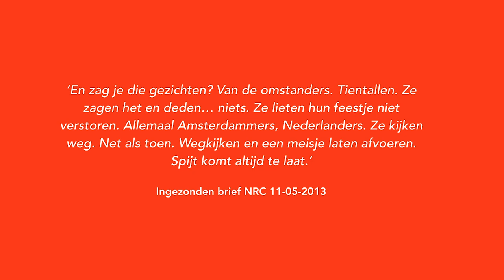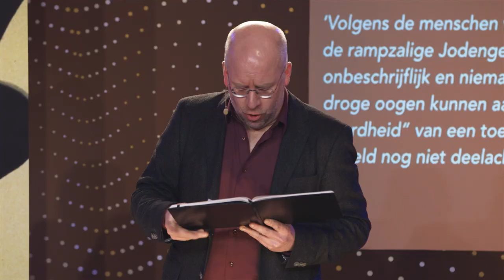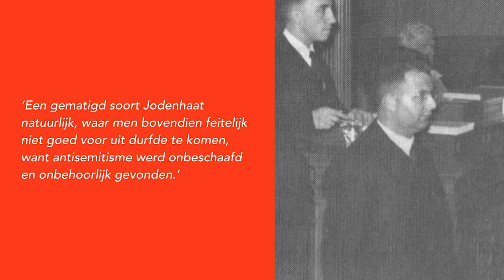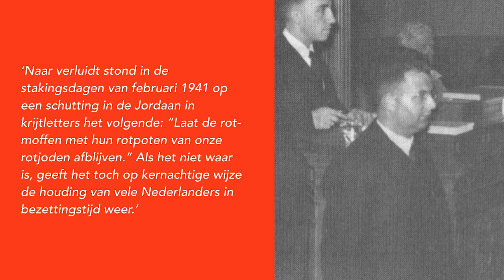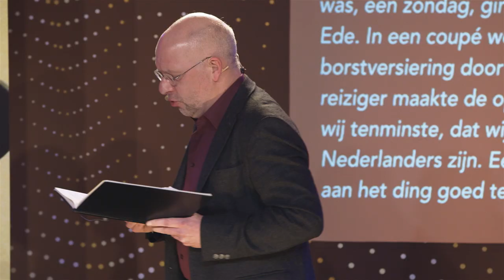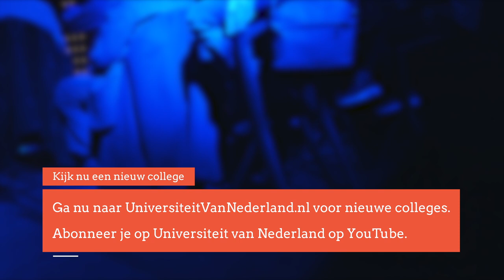Wat vonden gewone Nederlanders van de Jodenvervolging? (3/5)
'Blijf met je rotpoten van onze rotjoden af' luidt de bekende leus
van de Februaristaking in 1941. De staking is het enige massale en
openlijke protest tegen de Jodenvervolging. Historicus Bart van der
Boom ging op zoek in meer dan honderd oude dagboeken van Joden en niet-Joden hoe Nederlanders over de Jodenvervolging dachten.